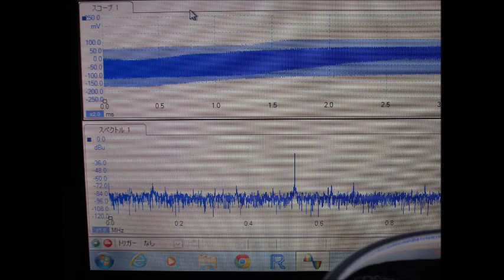超音波実験 Ultrasonic experiment